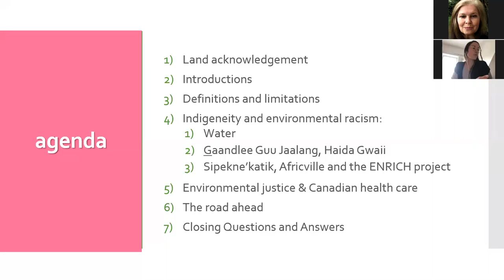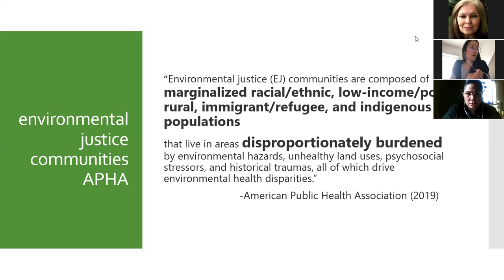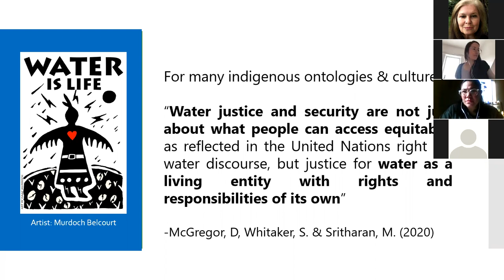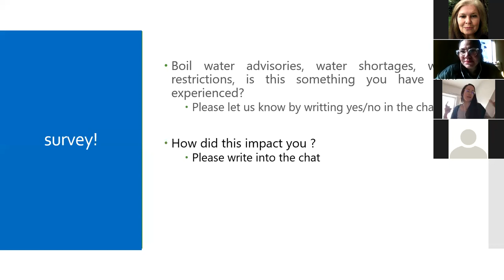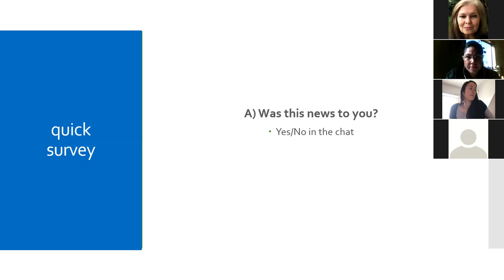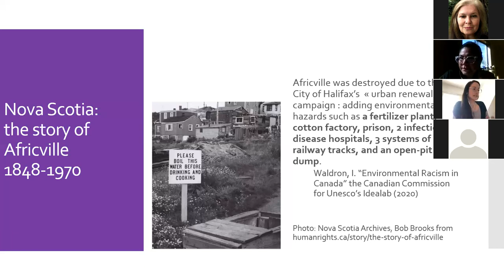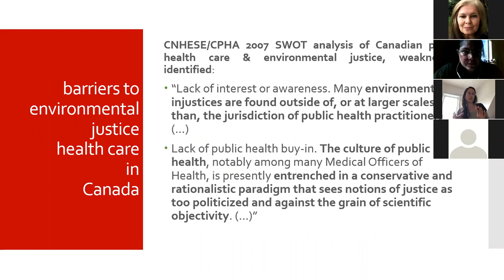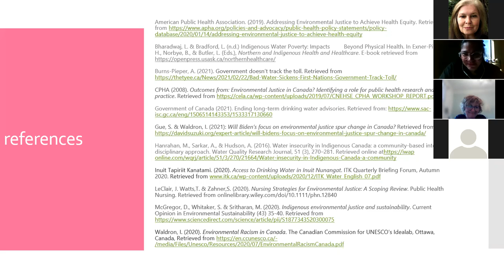Indigeneity and Environmental Racism in Canada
CANE-AIIE presented a Webinar entitled Indigeneity and Environmental Racism in Canada, a conversation with Sandlanee Gid and Marilyne Tovar on April 20th 2021.

Environmental racism is a reality for many across Canada. This webinar provided nurses with information about environmental justice and racism in Canada, shared the realities of a few impacted communities, and spoke to actions we can take to address these inequalities.

Sandlanee Gid spoke of Gaandlee Guu Jaalan “Daughters of the Rivers”: Haida women who organized to protect Haida Gwaii from sports fishing lodges in the summer of 2020.

Marilyne Tovar (our CANE Manitoba representative) shared about Ingrid Waldron’s work in Nova Scotia with African Nova Scotian and Mik'maw communities, and the ongoing lack of access to clean water for First Nations, Métis and Inuit communities.